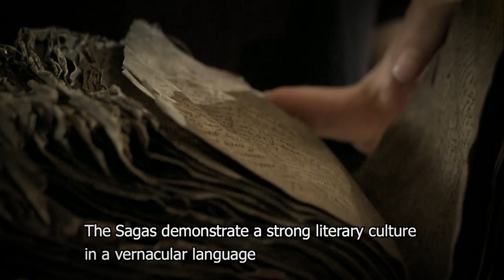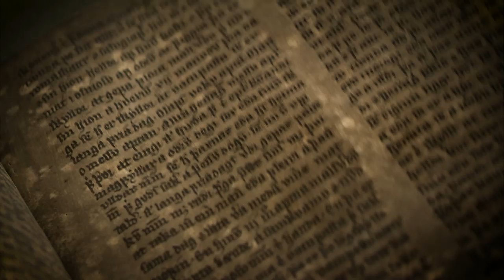Medieval Icelandic Sagas | UIcelandX on edX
Learn about the Icelandic Sagas, the characteristic literary genre of Medieval Iceland comprising roughly 40 texts.

The Medieval Icelandic Sagas is an introductory course on the single most characteristic literary genre of Medieval Iceland. Mainly written in the 13th century, the Icelandic Sagas are comprised of roughly 40 texts of varying length.

In this course, you will learn about three Sagas, written at different times, with the aim of giving an overview of the writing period and the genre as a whole. These are Eyrbyggja Saga, Njáls Saga and Grettis Saga. We will explore the landscape and archaeology of Iceland to see how they can add to our understanding of the Sagas as well as take an in-depth look at the most memorable characters from the Sagas.

Participants will have opportunities to engage with an online community of Icelandic and international scholars, learners and others to explore topics relating to Icelandic and Nordic Medieval history beyond the course curriculum.

The history of Saga research since the 19th century.
The fundamentals of Old Norse textual criticism.
The benefits of exploring landscape and archaeological finds when reading the Sagas.
Some of the most important character archetypes that reoccur in the Sagas.
The interplay of Norse mythology and Christianity in the Sagas.
Aspects of the supernatural in the Sagas.